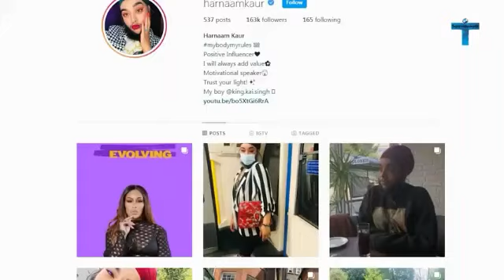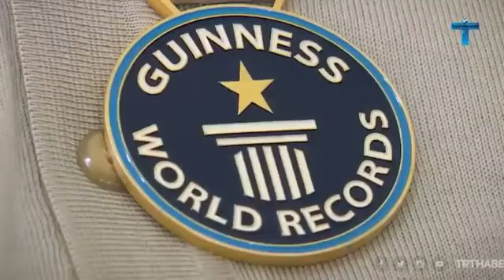amzing world records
TOP 10 STRANGEST WORLD RECORDS OF THE HUMAN BODY People With Amazing body